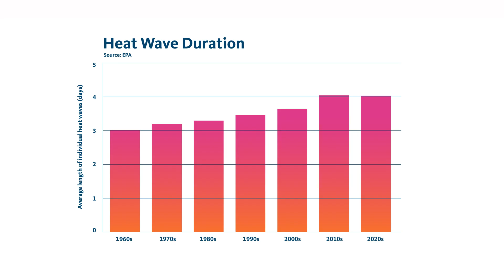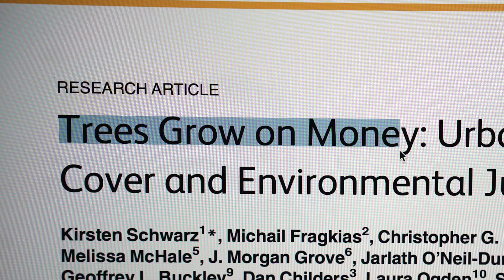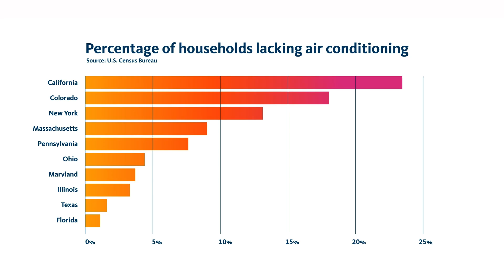The BIG mistake California makes when designing neighborhoods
It’s not your imagination — it’s getting hotter. 🥵 Since the 1960s, heat waves are becoming more and more frequent. And it turns out that the way we build cities —like Los Angeles— is making the problem worse.

UCLA professor V. Kelly Turner calls extreme heat “the greatest environmental and equity challenge facing California today.” Here’s how we can address the crisis.

00:00 Heat is a BIG problem
00:38 Why our cities are hotter
01:29 Heat inequality
01:58 Don't underestimate shade
02:55 Cities are testing out solutions
03:08 Indoor cooling
03:31 Taking urban heat seriously

Fig. 1 explores groundbreaking ideas —from science to art to history to psychology— and the brilliant minds behind it.